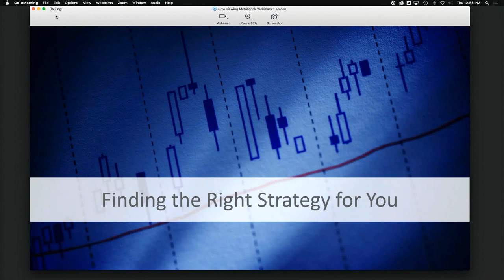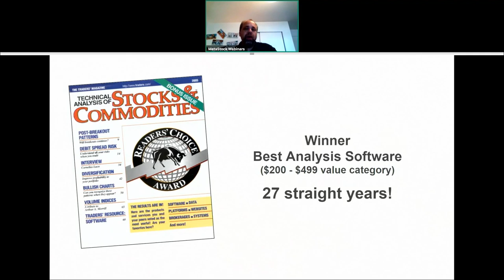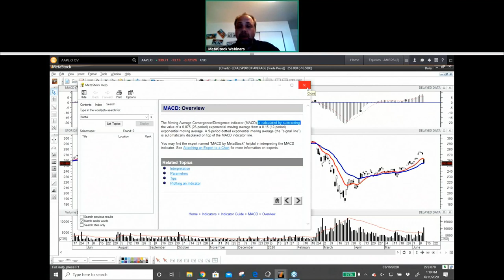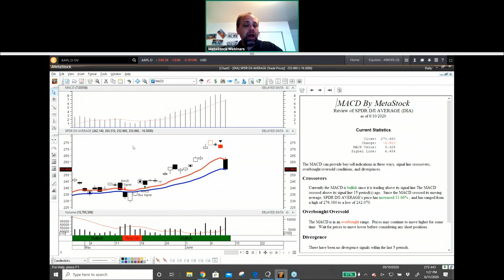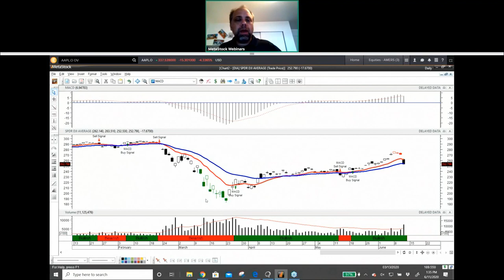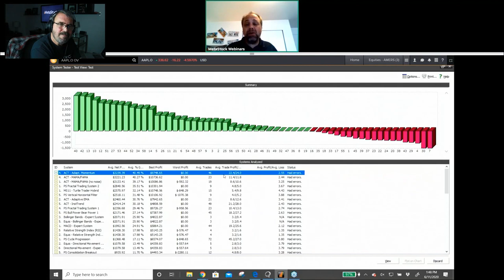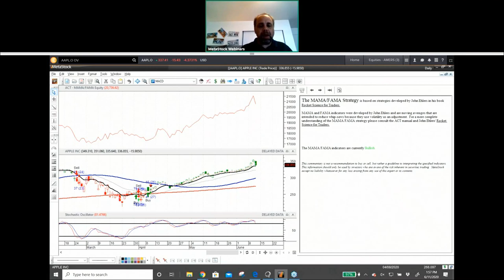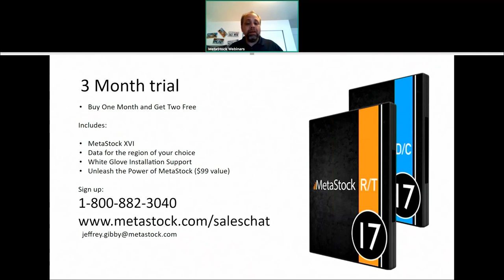Finding the Right Trading Strategy for You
Join Jeff Gibby, MetaStock Expert, as he discusses how to find a trading strategy that works for you.

Given the hundreds of indicators and trading strategies to choose from, how do we know which to choose?
Do you want a strategy that allows you to trade several times a day? week? or year?
Which fits your risk tolerance? Are you willing to take larger drawdowns in exchange for larger possible returns? Or, am are a bit more comfortable with more of a “Turtle” approach as opposed to the “Hare”?

This one-hour session will show you how MetaStock's Power Tools will help find the answers to your questions and reveal the best approaches that fit you. You'll discover:

• Your 'comfort zone' for risk/reward
• Different test results directing to the best method that works for your trading style
• Tools to help you tweak your strategies and compare Stop and Max profit techniques
• How to focus your technical analysis education around the methods that have worked historically on the stocks you want to trade
• How to get automated alerts based on the system you select
• How to scour the market quickly to find only those trades that meet your criteria
• How to predict probable price movement in a security

About the Jeff Gibby
Jeffrey Gibby has been working for MetaStock for 23 years. He is currently in charge of our sales and business development teams and works to create new MetaStock distributors and partners worldwide. Among his areas of responsibilities are the management of new products and services for MetaStock and creating strategic partnerships.

Mr. Gibby works with training companies to help people learn the power of MetaStock. He has spoken to traders from around the world and has trained groups large and small on how to use the software and trade various markets.